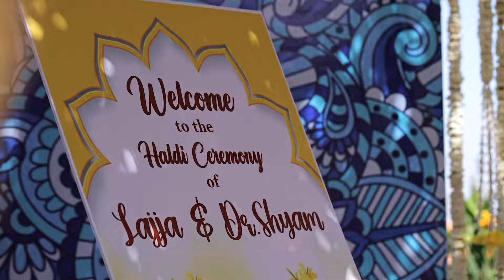Tranding Wedding Highlight 2024 ~ Lajja & Shyam ~ Megha Color Lab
A Film By : Megha Color Lab